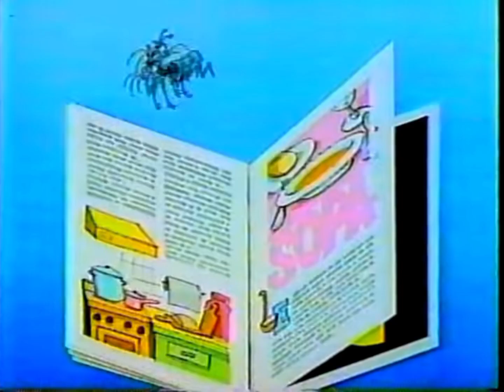RAID Libro 1992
País Chile